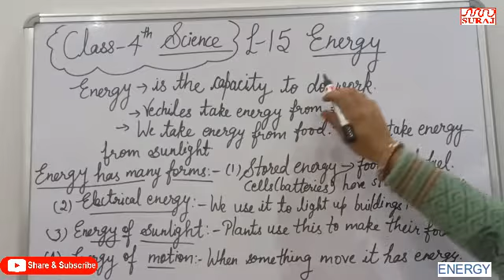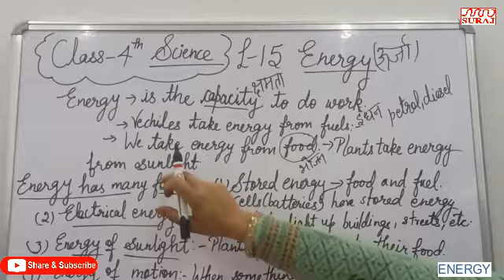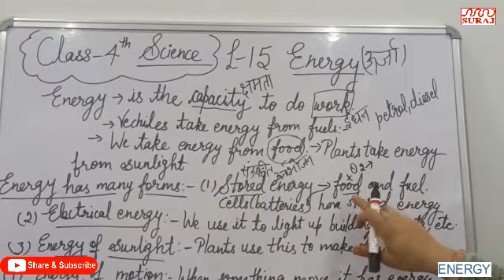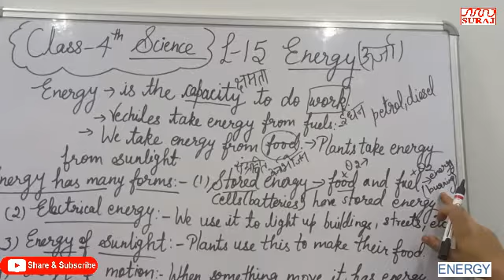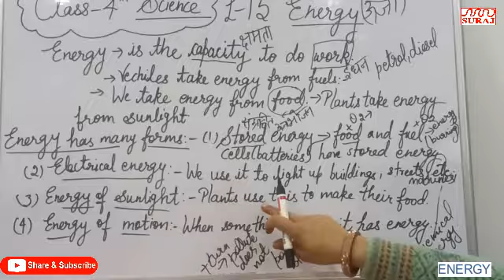SURAJ SCHOOL l ENERGY l MATHS l For class 4th l SURAJ EDUCATION GROUP